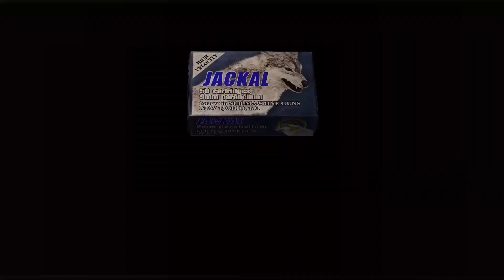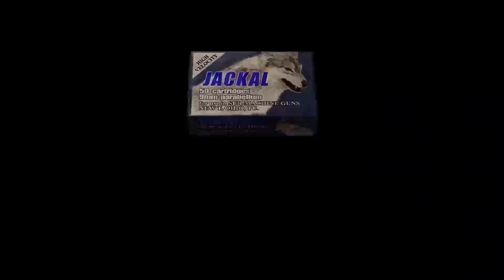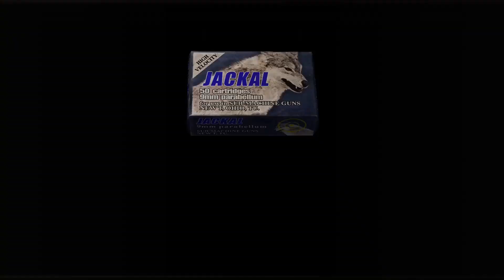Resident Evil 4 Mercenaries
Playing some Mercenaries games it’s my favourite character, HUNK. Also this video has some ADHD moments.

Hey! I have a Discord community, welcoming new fans to the channel. Join to help me create videos and interact with other Gears fans!